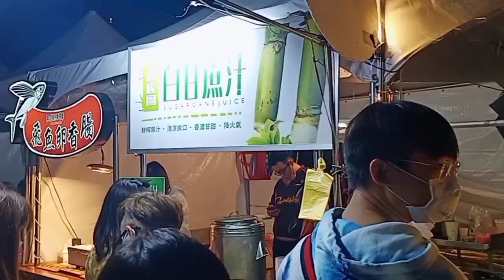VLOGMAS DAY 13: BANQIAO, NEW TAIPEI|Liz Bhorj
Vlog Title: VLOGMAS DAY 13: BANQIAO, NEW TAIPEI|Liz Bhorj

USED MUSIC

NO COPYRIGHT